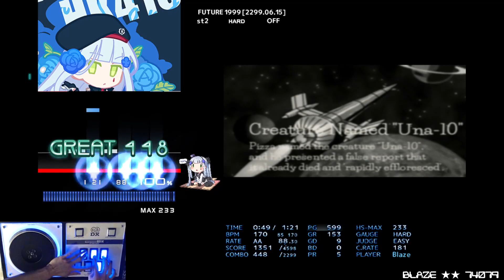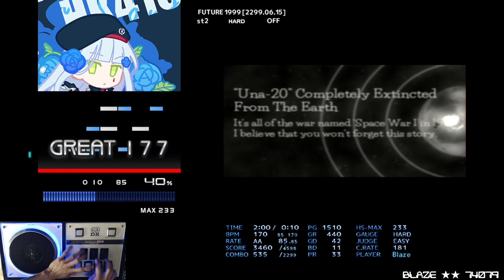[BMS] st2 FUTURE 1999 [2299.06.15] HARD CLEAR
OP: ー

OLDSKOOL-FUTURISM [Cluster of Galaxies]
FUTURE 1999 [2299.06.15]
Yosk! / A